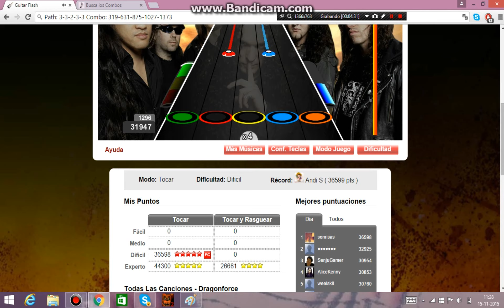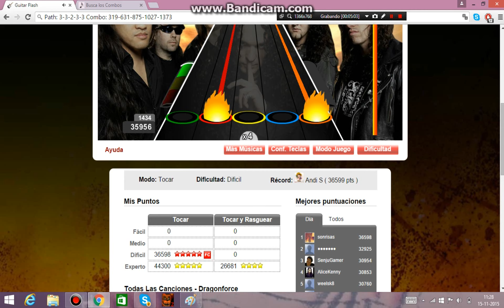Guitar Flash Cry Thunder Dragon Force Record Dificil 36599 pts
dedicado a tamara sjsjjsjsjs